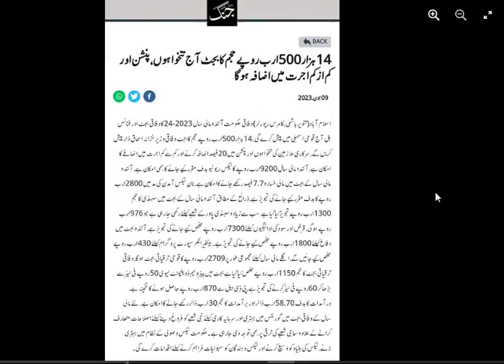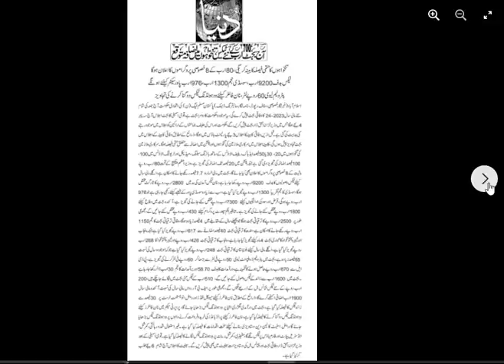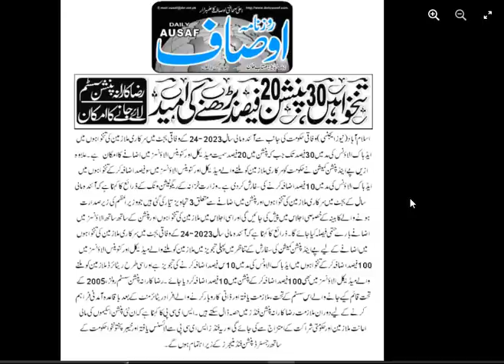final budget proposal 2023 regarding pay and pension increase || rehman bajwa latest news 9th jun